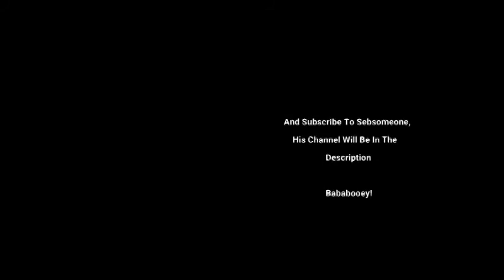Dawko reacts to buff helpys YT video